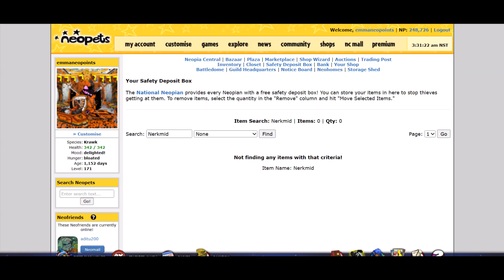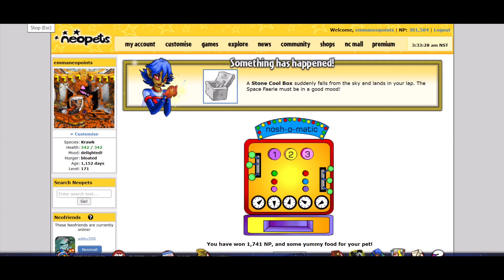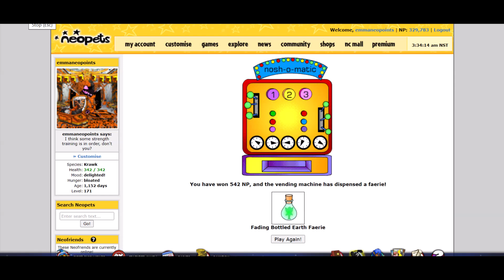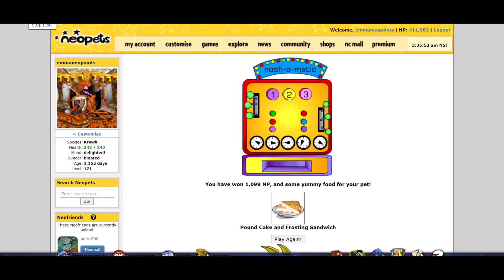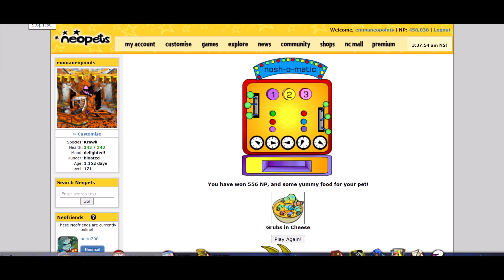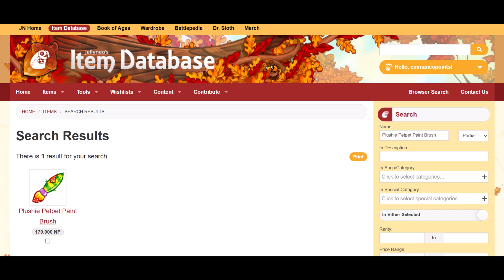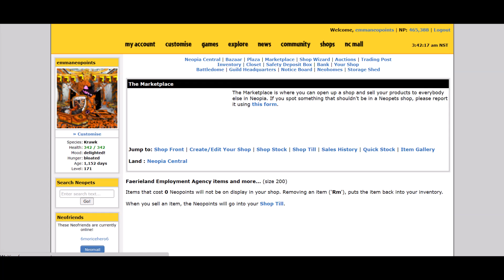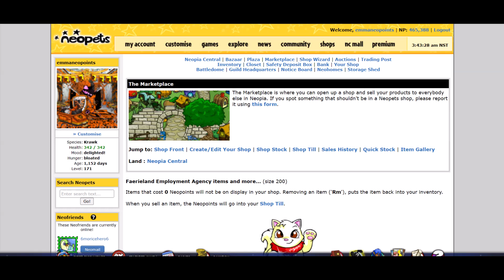Neopets - First Day Of The Month Gambling With 100 Nerkmids (PART 1)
First day of the month and i gambled with 100 Platinum Nerkmid X to try to win the Gold trophy. i have the Bronze trophy. 1 September 2023 (Friday).